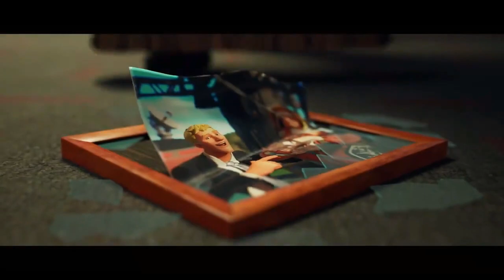Como Encontrar o Novo Rifle Pulsor de Rajada Exótico e o Castelo Do Coral Sendo Abduzido - Fortnite